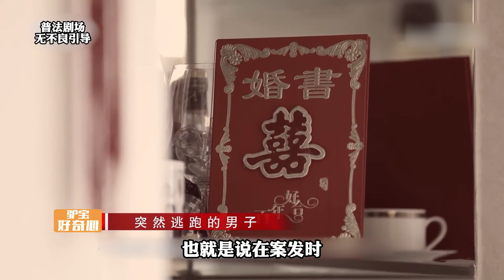男子殺妻后藏尸冰柜，娘家人上門尋找時，在冰柜里發現了一只腳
No.5 | 吉林離婚手續現場驚現慘案：夫妻間隱藏的秘密終于曝光#案件細節揭秘

懸疑案件,故事,失蹤,紀實,案件,懸案,懸疑,真實案件,未解之謎